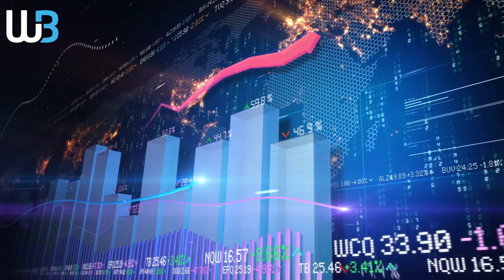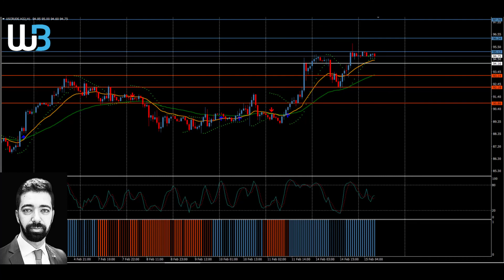Technical Analysis - WTI&BRE OIL (15.02.2022)